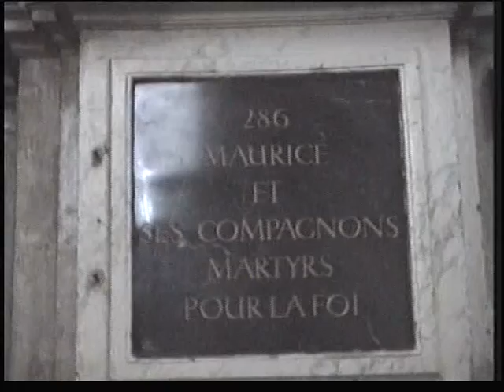France Castle 1991